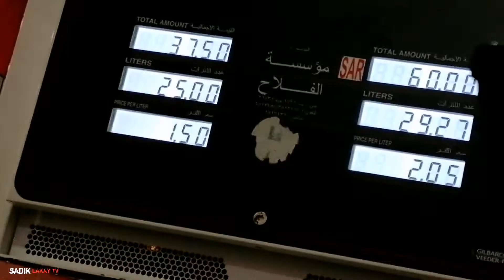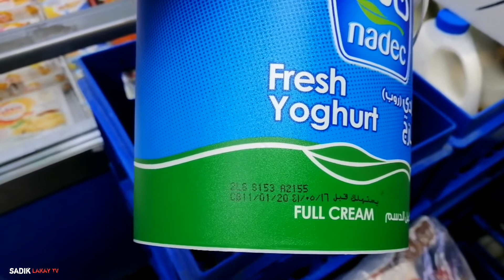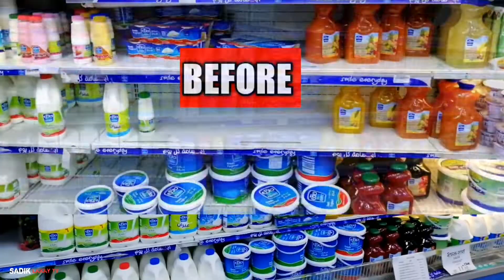BUHAY OFW SA SAUDI ARABIA | TRABAHO | SWELDO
Sasagutin natin ang mga tanong, MAHIRAP BA ANG TRABAHO?, MAGKANO ANG SWELDO?, ANO MAGANDA SALESMAN O MERCHANDISER?
Sa vlog na ito sasagutin ko ang mga latest na tanong ng ating mga viewers.
Kabayan maraming salamat po sa panonood, God Bless!

Related Vlog;
Trabahong Salesman sa Saudi Arabia | 2019

Trabahong Merchandiser sa Saudi Arabia | 2019

Magkano ang sahod ng Merchandiser at Salesman sa Saudi Arabia, Saan mag apply | 2019

saudi arabia ofw news, ofw sa saudi arabia raffy tulfo in action,
part 2 ofw sa saudi arabia,
working in saudi arabia ofw song,
house, ofw wowowin,
ofw kath,
ofw story,
ofw tulfo,
ofw saudi,
ofw short film,
ofw angels of singapore,
ofw abuse,
ofw abroad,
ofw australia,
ofw airport,
ofw ako,
ofw abu dhabi,
ofw all song,
ofw asawa pinagpalit sa engineer,
ofw bilang manipestasyon ng globalisasyon,
ofw binenta ang sarili para sa pamilya,
ofw blog, ofw buhay padala,
ofw bisaya song, ofw blogger,
ofw bitag,
ofw business,
ofw canada,
ofw channel,
ofw cyprus,
ofw coming home,
ofw cath,
ofw chef,
ofw christmas song,
ofw china,
ofw confession,
ofw coca cola,
ofw documentary,
ofw dubai,